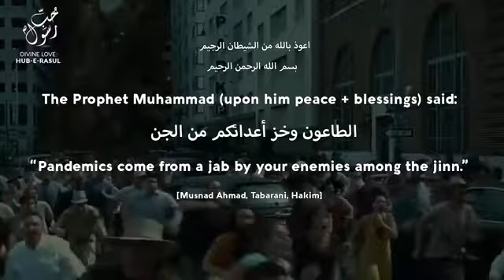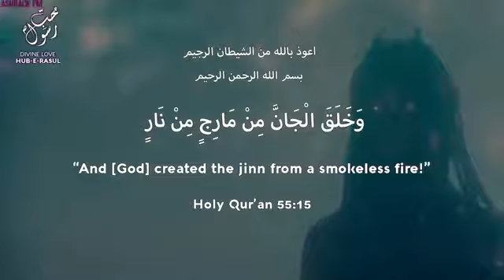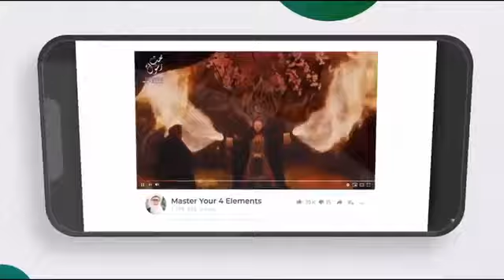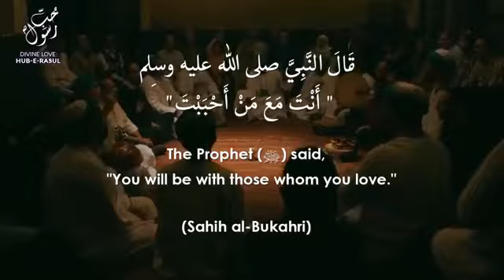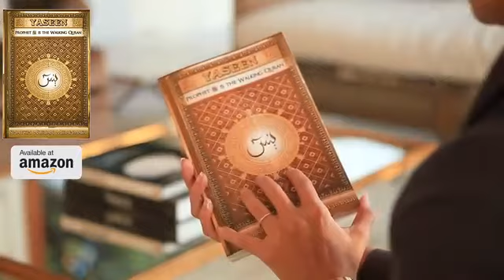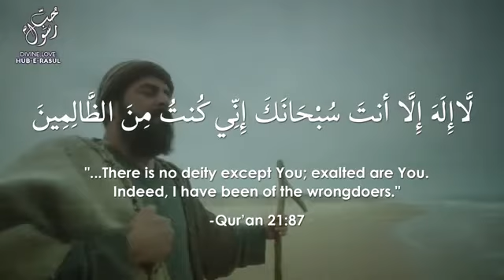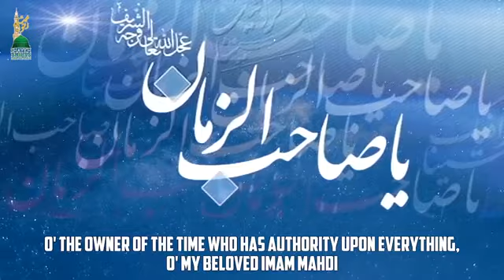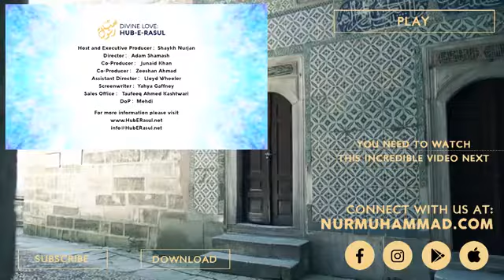💚 COVID 19 +JINNS + TECHNOLOGY💚 BATTLING the UNSEEN ( THE ENERGY)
True Knowledge Seeker
HERE ARE SOME OF ZIKR OF ALLAH I HAD CREATED SOME TIME AGO FOR ALL OF US:
CHOOSE THE ONE PERFECT FOR YOU 🥰
Tell me which Zikr is best for you,please?